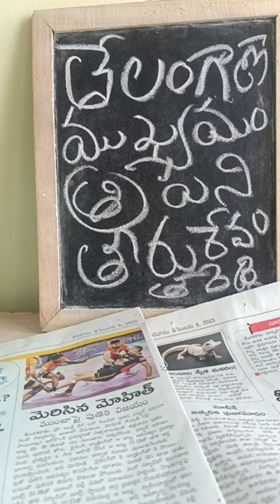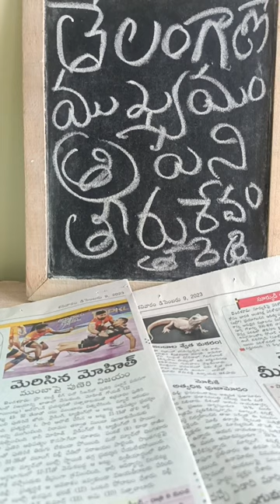ట్స్ సీఎంగారు పఖ్నిత్రి అన్నీస్ వై. చెన్న కేస్కవ్క్ రెడ్డి